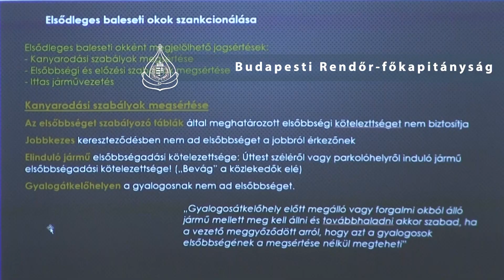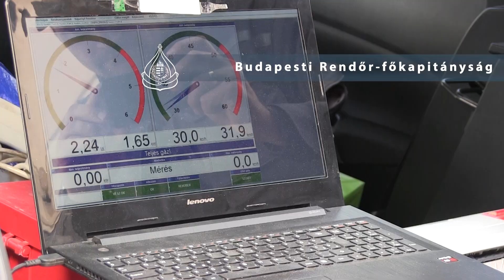Eredményes közlekedési akció a fővárosban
A XIII. és XIV. kerületben 9 óra alatt közel 100 jogsértővel szemben intézkedtek a rendőrök.